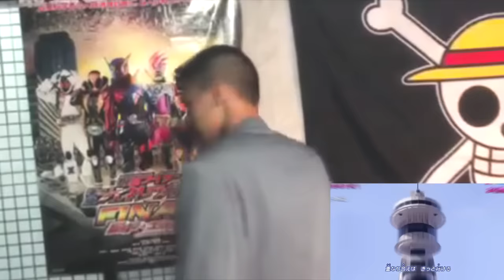Ultraman R/B Opening Parody